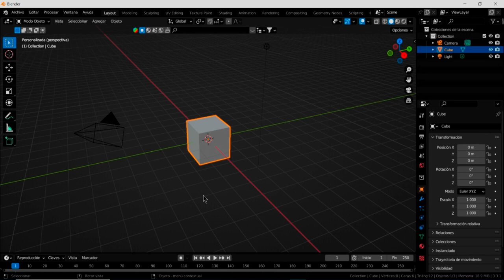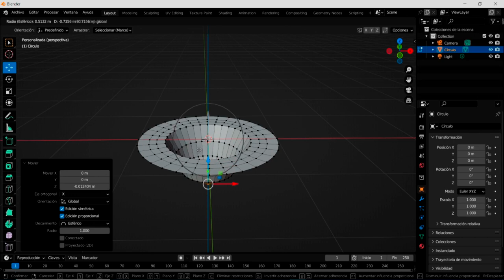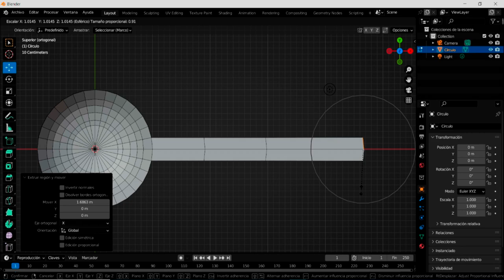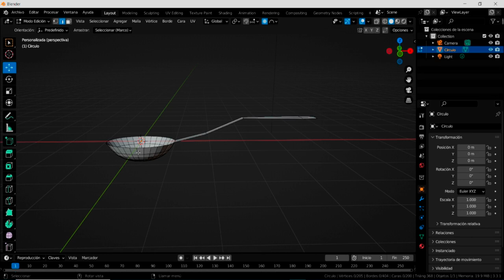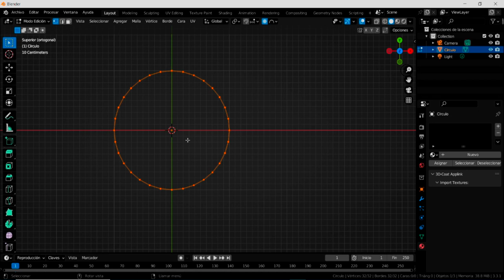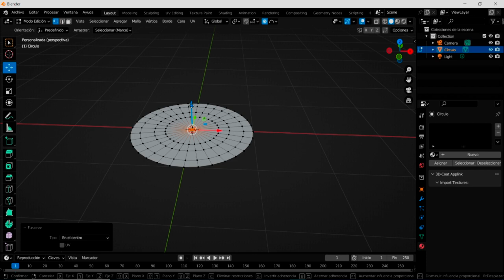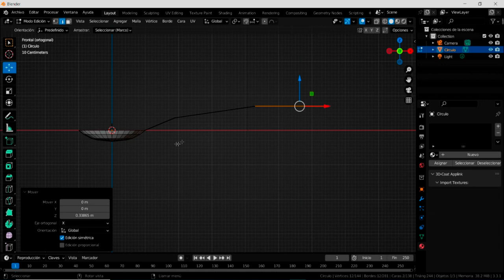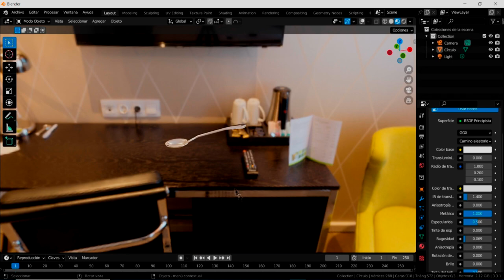Cucharilla con Blender en escritorio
Hacemos una cucharilla o cucharón con Blender, nivel inicial, fácil, básico para ir adquiriendo las primeras nociones  del programa. ¡Ánimo!.

Nota Bene.- Si has alcanzado un nivel medio y ves el vídeo, puedes aumentar la velocidad de reproducción, en las opciones del ordenador que ofrece Youtube.